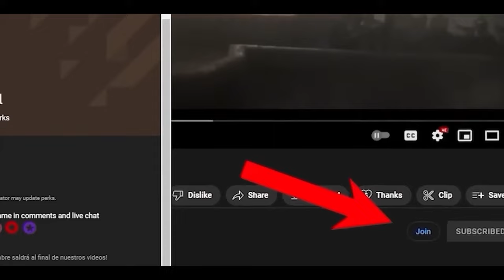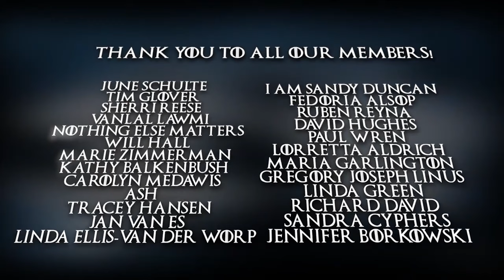Game of Thrones: The Mystery of the Swan Maidens EXPLAINED!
In previous videos, we talked about different legends of A Song of Ice and Fire universe, from dragons coming from space, to kings fighting against entities in the sea. However, the story we will talk about today is the story of a King who fought against entities that almost wiped out his people. Hugor of the hill, an Andal who destroyed the mythical swan maidens.